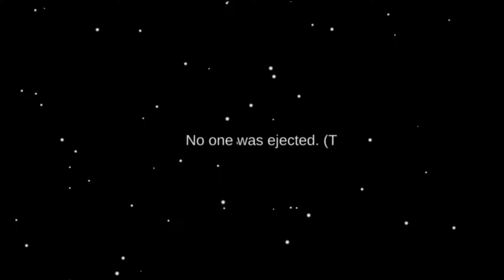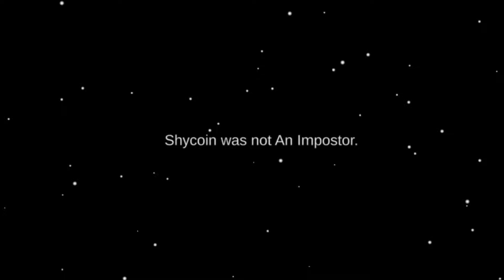among us shapeshifter funny moments #18||shapeshifter funny moments amongus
squad! ✌️❤️..

K49 Among Us Hide N Seek
k49 among us
among us update
among us roadmap
among us vent
amongus mod menu
among us new mode
among us new roles update
among us the fungle
among us new map the fungle
among us new map trailer
among us map 5
among us new map 5
among us new hats
among us hide n seek minecraft
among us hide n seek horse
among us hide n seek gameplay no
commentary
among us hide n seek gameplay
imposter
among us fungus man release date
among us hide n seek music remix
among us hide n seek - piano
among us new map submerged
among us hide n seek roblox
among us hide n seek song
among us hide n seek in real life
among us hide n seek fungal
among us hide n seek fungal trailer
fungal map among us hide and seek
Among Us NEW MAP the fungle hide and seek
Hide n seek fungle map
Fungle map
among us fungle map
among us the fungle map
How to play hide and seek in among us

1.Among Us Troll Mod - If You Die, You Win

2.100 Days in a Haunted Hospital in Among Us

3.Among Us - Perfect Timing #68 (Funny
Moments)

4.Among Us Zombie Season 5 - Ep34 - 39 -
Animation